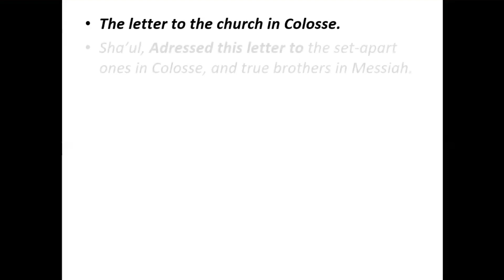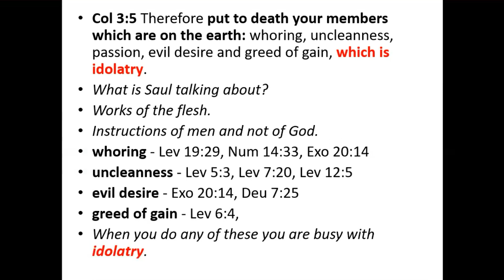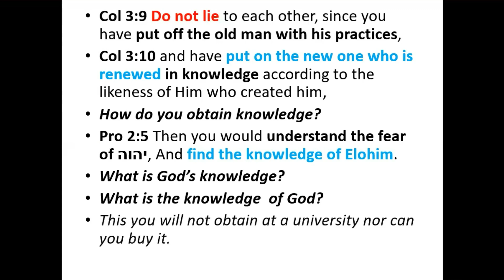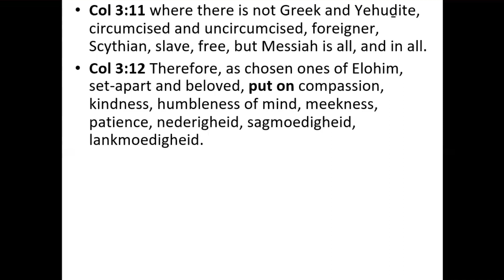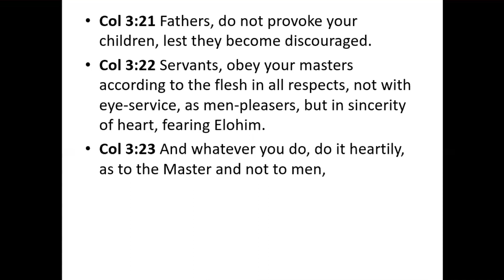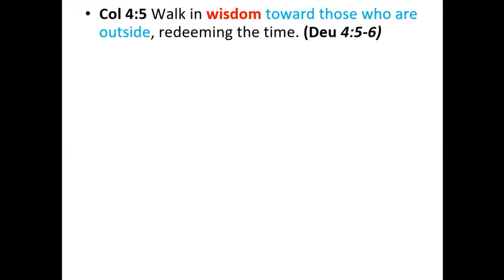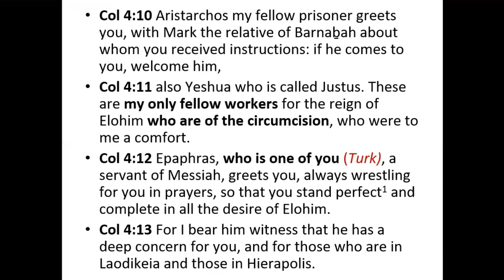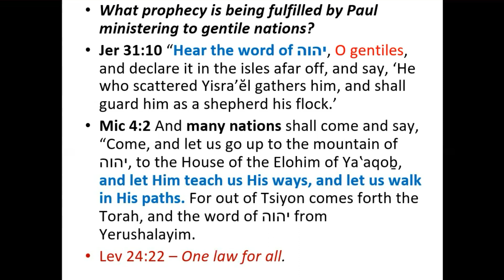Letter to Colosse Part 2 : Bible School | Wilhelm Schafer | EP 166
Are you busy with idolatry and don't even know it?
Studying the Word of God will always reveal the heart of God to you.  In this episode we sum up what Paul meant in the letter he wrote to Colosse.

In this new series, we delve into the letters written to the churches and find out why it is important to read and understand the Word of God.  Come join us and listen to what your heart is saying to you.